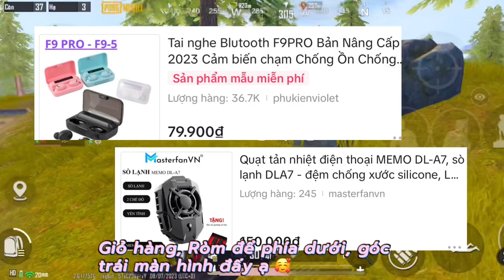Highlights Pubg Mobile 🔥 Riding a Dinosaur to Chase a Rom and the End 🔥 Pubg Mobile On Iphone 14 Pro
My Ròm 9x channel specializes in making entertaining videos such as games, travel, review, dining, manufacturing, experience, experimentation, challenges.

 »Phone:
 ➥ Watch our full Videos here: https: //goo.gl/